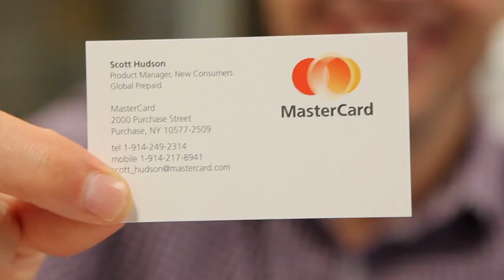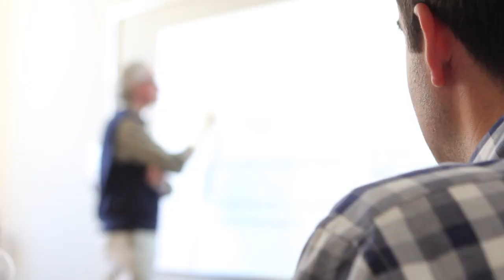Welcome to the Manhattanville College School of Professional Studies